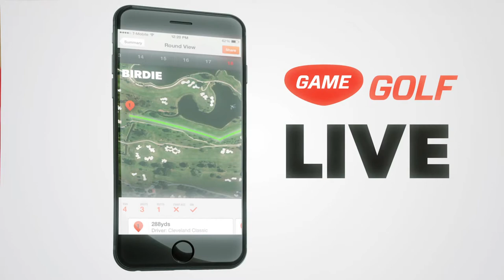GAME GOLF LIVE Short Video - Real Time Shot Tracking System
GAME GOLF LIVE lets you capture your stats in real-time, while you play, on your iOS or Android phone. Get seamless, real-time automatic game tracking through Bluetooth connectivity.

Enjoy all of the features of GAME GOLF on the course or, leave your phone at the clubhouse and sync IMMEDIATELY post-round.

The choice is yours. Take it TO YOUR REGULAR Saturday game OR USE IT IN the next club tournament. Either way, you’ll be knocking strokes off that scorecard in no time.